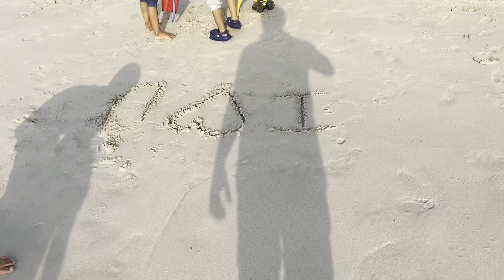Visit to ajman cornich ! Pause challenge at beach Dubai Droll ! Travel Vlog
Visit to Ajman Beach ! Pause challenge at beach🤫Dubai Droll ! Travel Vlog
pause challenge at Ajman beach
jumeirah beach hotel
palm beach hotel
setai
very nice place

Dubai droll

Visit to Ajmal Cornish beach

Beautiful green water beach